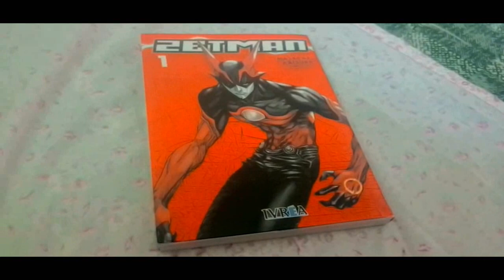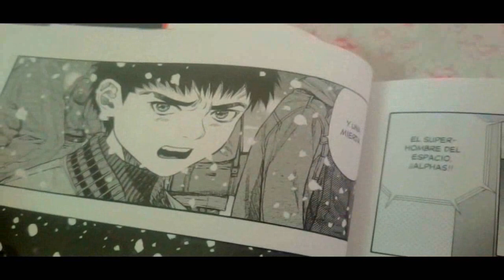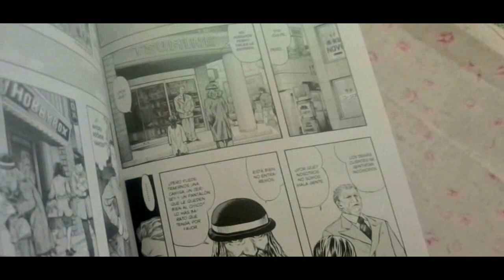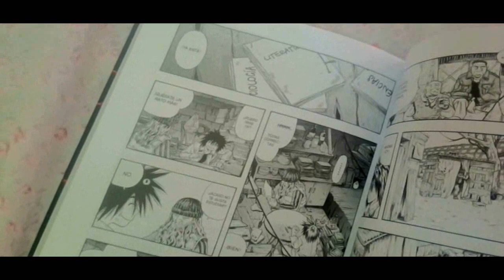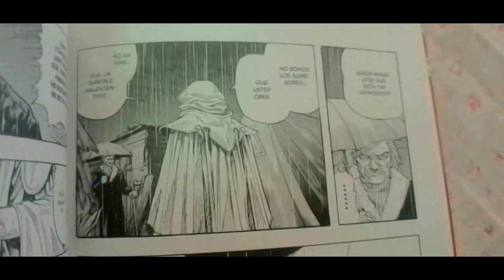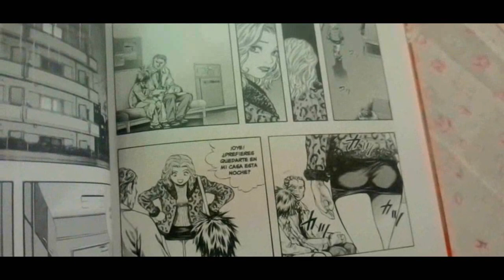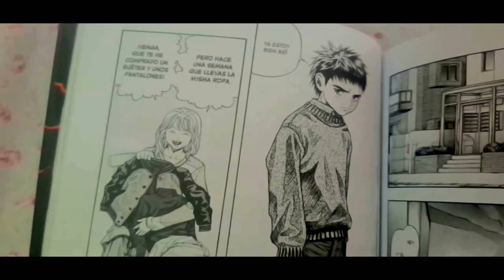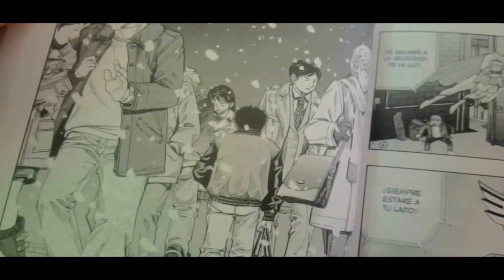Zetman (Vol. 01) - Una Publicidad Engañosa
*Pieza musical del principio y final del vídeo fue diseñada por Fang con todo el amor del mundo. ¡Un abrazo we!